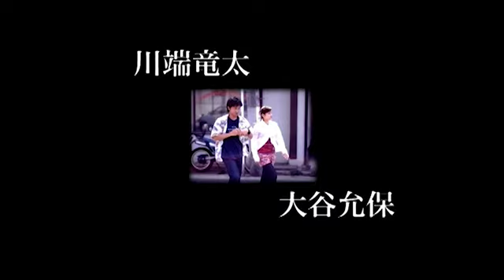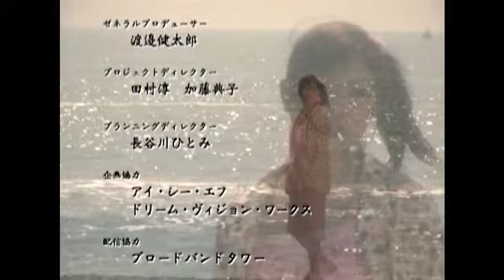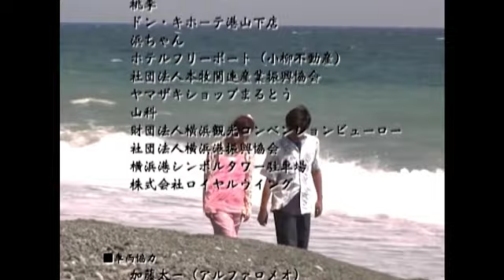食い逃げカップル 第5話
健二と京子は、ゲーム感覚で食い逃げを続ける食い逃げカップルでした。彼らを追いかける刑事・三ノ輪と矢部、車上荒らしの老夫婦・聡とハナが絡みながら、ふたりのあらゆる手を使った食い逃げ逃走劇が続きますが…

キャスト：
大谷みつほ、川端竜太、伊藤幸純、田中要次